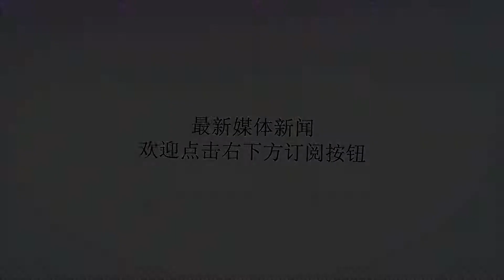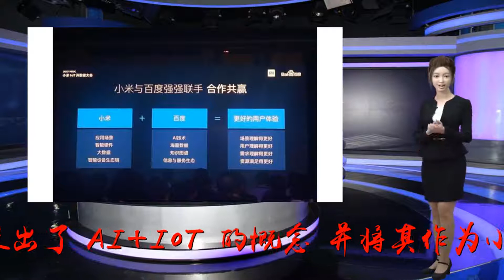雷军：未来AI+IoT将是小米核心战略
谢谢！网易科技讯11月28日消息，2018小米AIoT开发者大会今天举办。会上雷军提出了“AI+IoT”的概念，并将其作为小米未来的核心战略。会上，小米IoT平台部总经理范典宣布了小米与宜家的战略合作。“宜家全系智能照明产品将接入小米IoT，支持米家APP以及小爱同学语音控制。12月份中国将最先上线。”范典表示。雷军表示，过去20多年IoT是以PC为核心的。而小米2014年做IoT做的是以手机为核心连接所有设备。近几年IoT能够迅速发展要感谢移动互联网这个时代。2014年小米专门成立IoT的智能模块，承诺要将材料成本价推给合作伙伴，实现设备智能化。此外，小米还成立了生态链部，过去投资了100多家企业。雷军表示，目前小米IoT平台已经支持的设备近2000款，智能设备连接数超过了1.32亿台。基于IoT平台小米语音助手，小爱同学到目前为止已累计激活1亿台设备数量，累计唤醒超80亿次，月活跃用户数超过3400万。“2年前，人工智能取得了巨大突破，人工智能对IoT来说能够赋能的地方非常多。”雷军表示，“我相信，AI+IoT也就是AIoT未来将会嵌入到每一个设备当中。在3-5年内每个智能设备都将带有AIoT控制模块。”因此，雷军表示未来AI+IoT将是小米的核心战略。（崔玉贤）